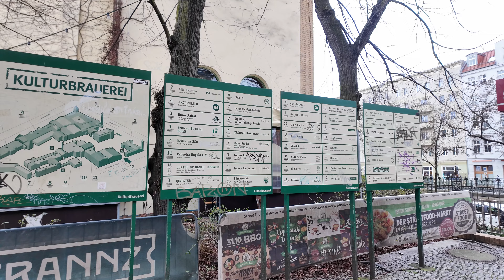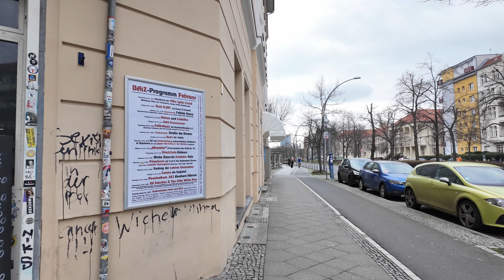Walking Berlin's Prenzlauer Berg District 🇩🇪 [4K/60fps]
📱Сell Phone: 🇺🇸